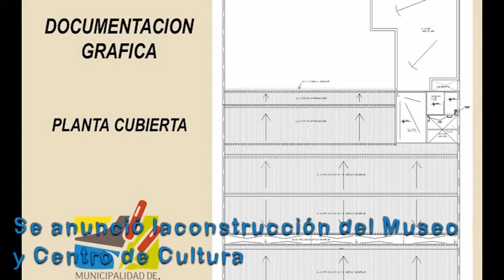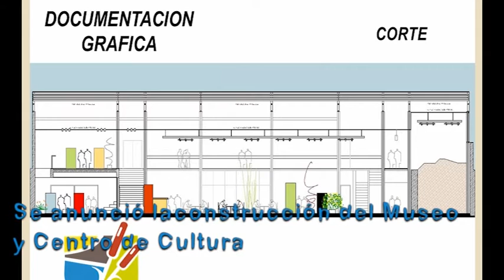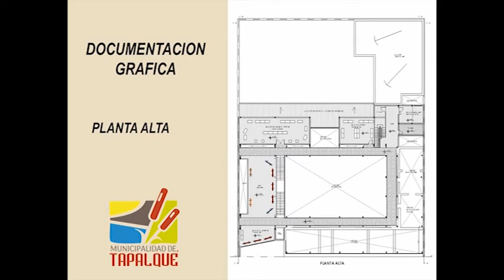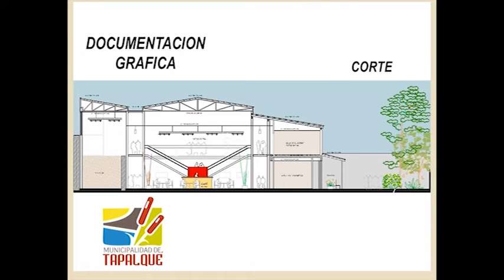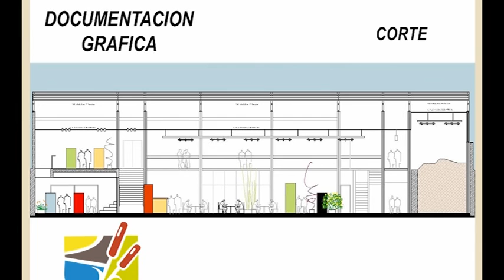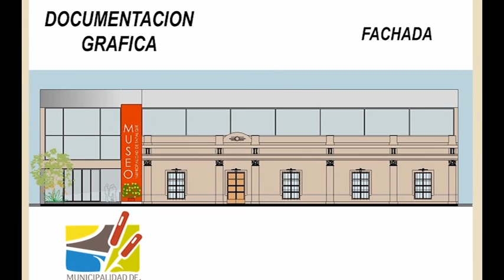Se construirá el Museo y Centro de Cultura de Tapalqué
El intendente Gustavo Cocconi y su equipo de la Secretaría de Planeamiento anuncian la construcción del Museo y Centro de Cultura